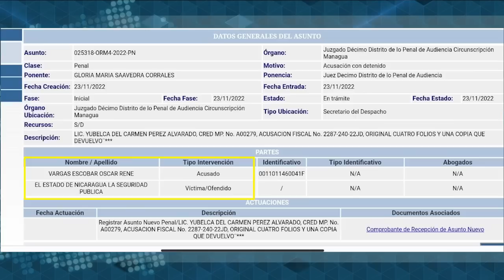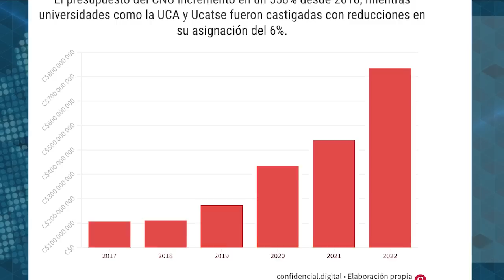La Sorbona otorga Doctorado Honoris Causa a presa política Dora María Téllez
La Universidad de la Sorbona otorgará este lunes en París, Francia, un Doctorado Honoris Causa a la presa política Dora María Téllez, junto a otras cuatro personalidades, incluyendo a la ex canciller de Alemania Angela Merkel.

El Consejo Académico de la Sorbona resolvió por unanimidad entregar este reconocimiento para honrar la excepcional trayectoria política y científica de Téllez y su compromiso de vida con la justicia social y la democracia.
Dora María Téllez cumplirá ese día 533 días detenida en una celda de confinamiento solitario en la cárcel de El Chipote, condenada por el presunto delito de conspiración contra la dictadura de Daniel Ortega.

Desde la cárcel de El Chipote, la presa política delegó al periodista Carlos Fernando Chamorro, director de Confidencial, para que reciba en su nombre este reconocimiento.